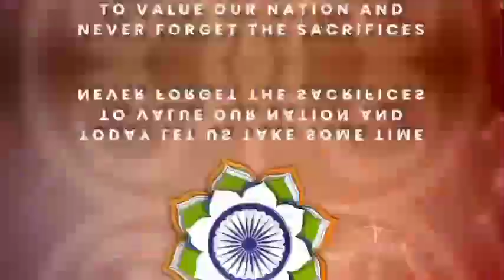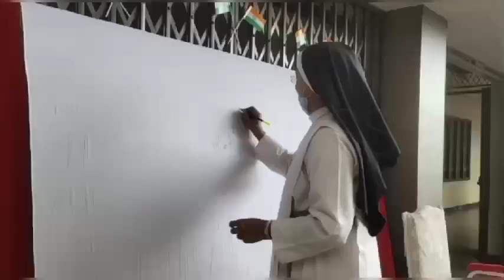Azadi Ka Amrithmahotsav: HCCEMHSS, SNEHAGIRI